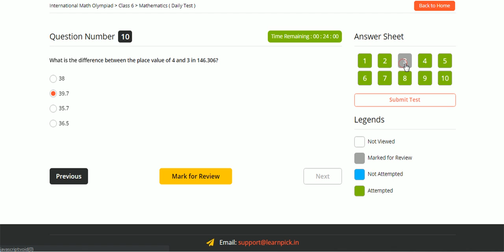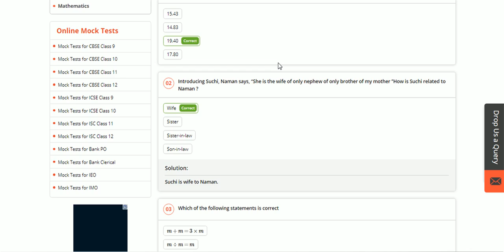LearnPick IMO Sample Mock Test 2 for Class 6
"Watch the entire video to know how to solve IMO Sample Mock Test 2 Class 6 so that you can solve similar questions easily. For more such exercises watch similar videos too, it's completely free. If you have a home tutor requirement for any subject, click here to post your requirement within an hour you will be connected to qualified home tutors from your locality. So post your requirement now!"